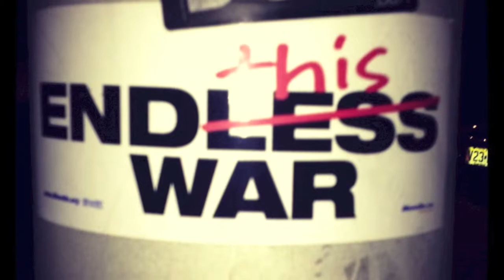Spicy Tuna by Sabrina Agnoli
The Song is Spicy Tuna. It was composed by Sabrina G. Agnoli

The Pictures were taking by the talented Thomas Scanlan and again, Sabrina G. Agnoli.